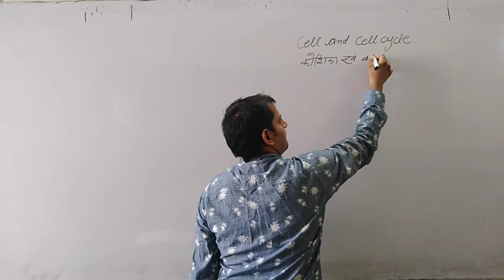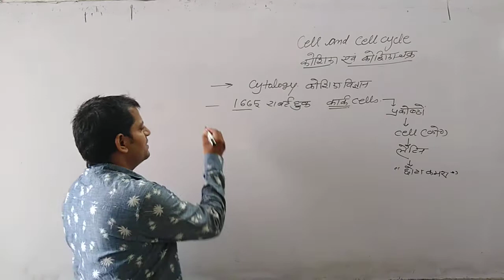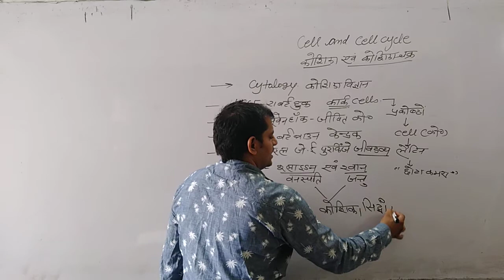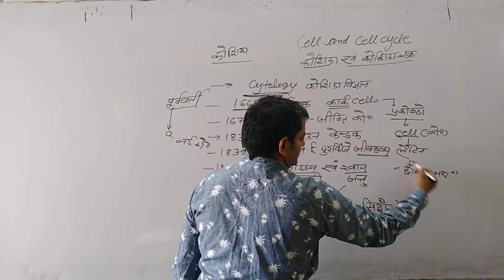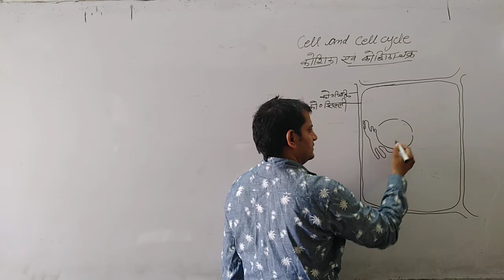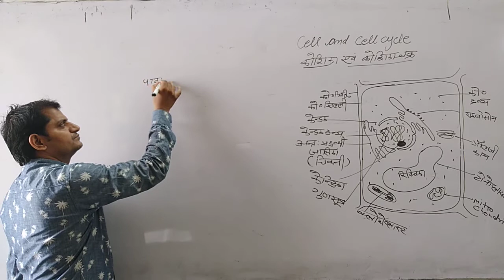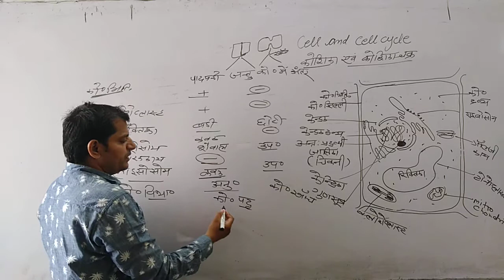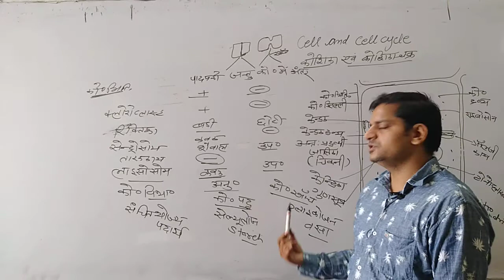Biology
Cell & Cell Cycle